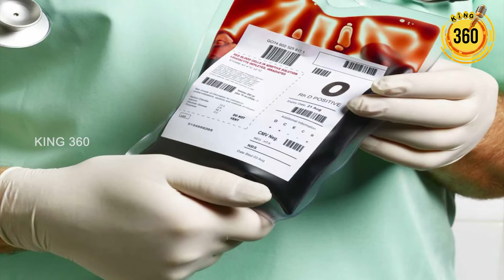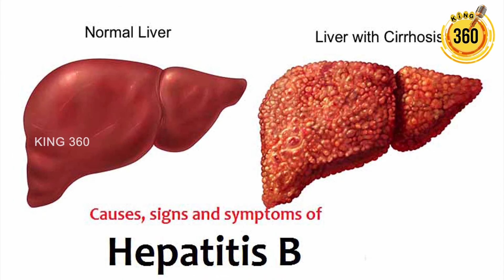ரத்தம் ஏற்றும்போது பக்கவிளைவுகள் ஏற்படுமா? |Will there be side effects when blood is loaded|King 360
ரத்தம் ஏற்றும்போது பக்கவிளைவுகள் ஏற்படுமா |Will there be side effects when blood is loaded | King360

For Latest happenings across Kollywood, Political updates, Entertaining & Trending videos!!